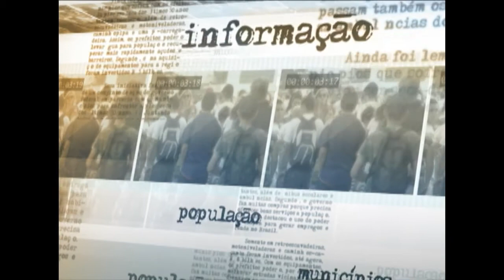Economia mundial e preço das commodities influenciaram PIB brasileiro no 2º trimestre de 2014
NOTÍCIAS DO GOVERNO - 29.08.14: O ministro da Fazenda, Guido Mantega, comentou nesta sexta-feira (29) o resultado do Produto Interno Bruto (PIB) do país no 2º trimestre de 2014. Na comparação com os primeiros três meses do ano, o indicador brasileiro registrou queda de 0,6%, com R$ 1,27 trilhão. Segundo Mantega, o resultado foi influenciado pela atual situação do mercado internacional e a dificuldade de exportação, além de queda no preço das commodities.